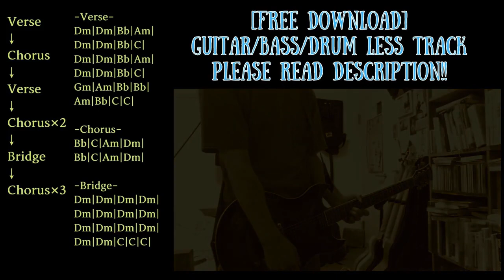Emo Backing Track in D minor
Trap/Chill/Ambient/House etc... with Guitar track

KEY=D minor
BPM=110